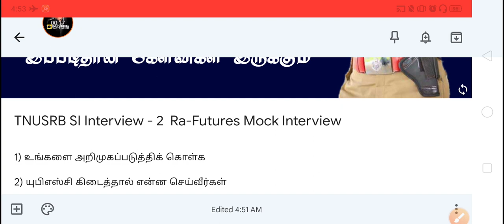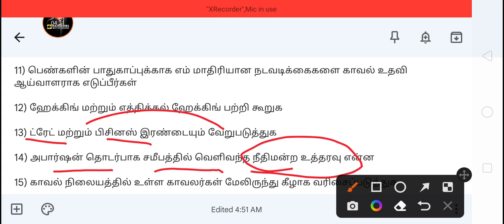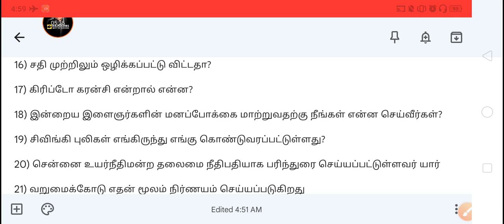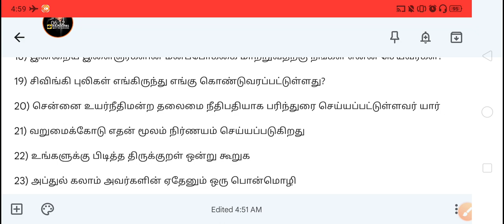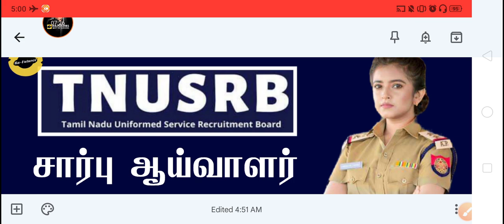TNUSRB SI Interview - 2 சார்பு ஆய்வாளர் நேர்முக தேர்வு 2 | SUB INSPECTOR | Ra-Futures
TNUSRB 2022 Police candidate Waiting for the police exam. Some important details explain the video. All students use the video most helpful content.
Thanks,
                  - Ra-Futures

By,
 Ra-Futures Arivarasan